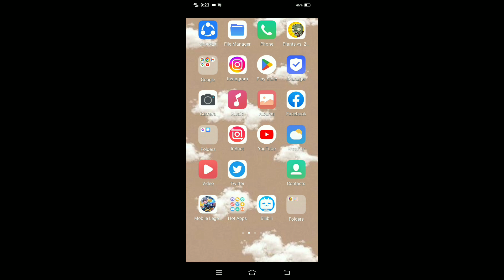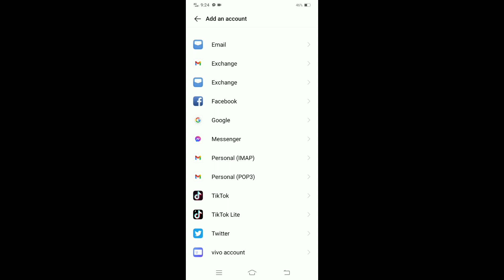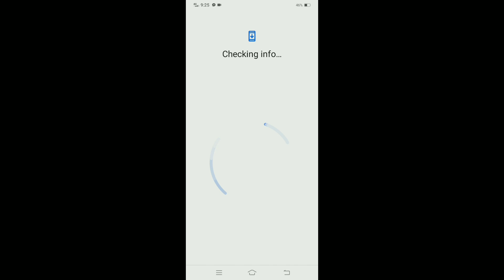Paano mag login ng gmail account papunta sa YouTube??